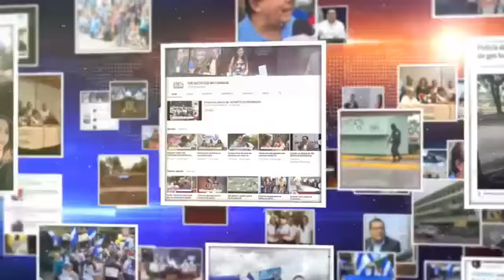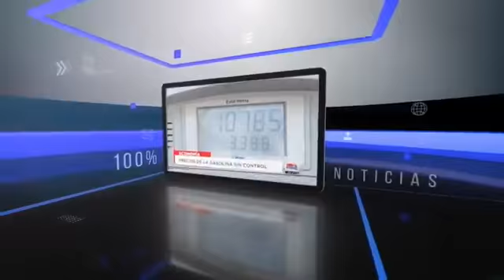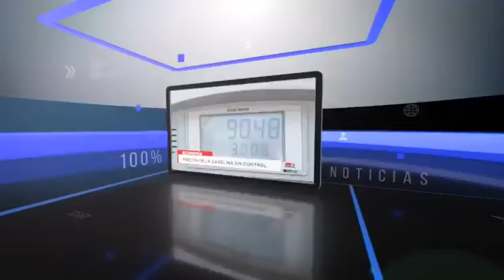Banda de aguadores van a juicio el 30 de Enero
Aguadores aseguraron que su excarcelación fue un proceso irregular, condicionado y con restricciones que demuestra que los siguen tratando como culpables pese a que no han sido juzgados.. Demandan justicia, democracia y libertaddepresospolíticos.

No aceptamos la censura 🔏 ni nos someteremos a ella, Necesitamos de su apoyo:⏩DONA
💲Todo aporte cuenta